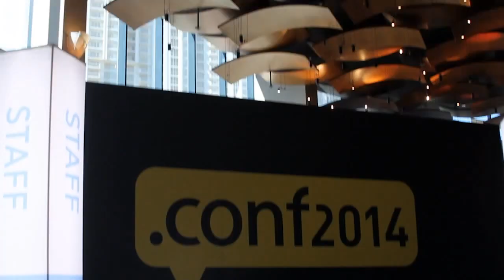John Rakowski, Forrester | Splunk .conf2014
John Rakowski, Forrester, at Splunk.conf 2014 with Jeff Kelly and Jeff Frick

Splunk Inc. has achieved phenomenal growth because they make it simple for nontechnical professionals to “quickly interrogate data” and mine it for insight, said Forrester Analyst John Rakowski. For him, Splunk’s ability to deliver more automated services around data analytics could both empower brands from the IT department and beyond, and change the role of data experts as we know it. In fact, Rakowski suggested that Splunk’s easy-to-use query system will soon render the role of data scientist obsolete.

While Splunk applications help the workplace to become more productive, the data management platform also helps companies engage with customers. Predictive analytics, for example, is designed to help businesses understand customer behavior quickly, and this, said Rakowski, is where Splunk is headed. When companies have a better understanding of the customer, it enables better business and engenders customer loyalty.

Rakowski expects that an outside-in, customer-centric approach will change how quickly businesses gather data, and also enhance the IT department’s relationship with the services they develop, deliver, and support. It will drive IT to see itself as part of the business brand that engages with customers and delivers speed as well as quality. Optimizing feedback loops, Rakowski noted, is part of a “good analytics solution” that allows businesses to respond quickly to customer behavior.

Faster delivery also depends on making the right decisions, which is why business intelligence (BI) and monitoring are so essential to commercial success. The notion of “situational awareness,” noted Rakowski, “comes from the U.S. Marines.” Though the battlefield is different in IT, it’s still necessary to have the right information at the right time to make the right decision.” He believes that automation will play a key role in monitoring and analytics in coming years, especially as businesses get to the point “where [they] trust the machines.